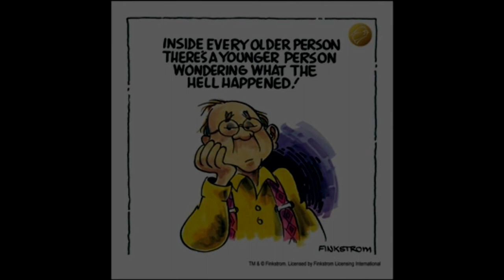Old People Being Stupid On An Answering Machine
Inside of every old person, there is a young person wondering what the hell happened.